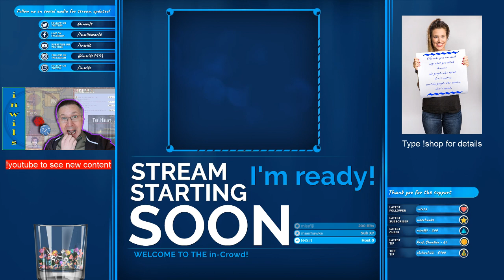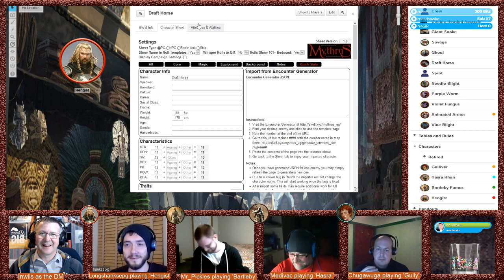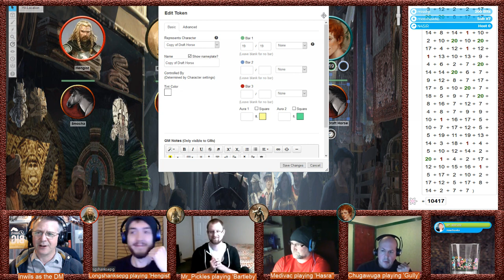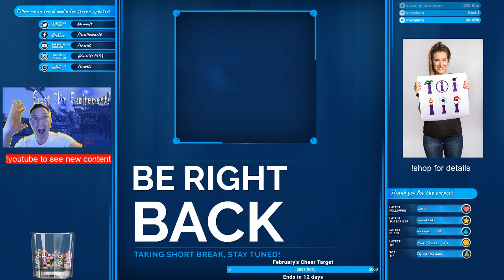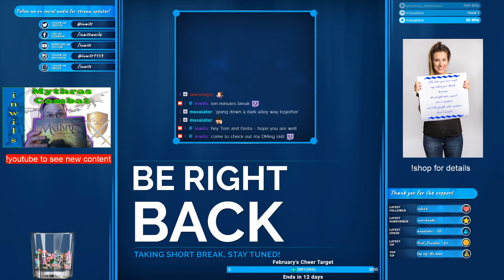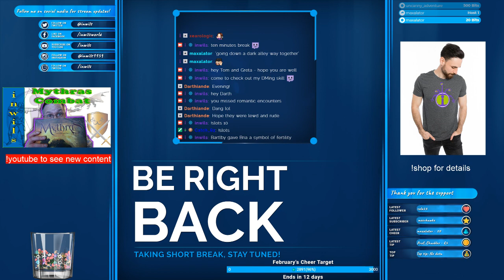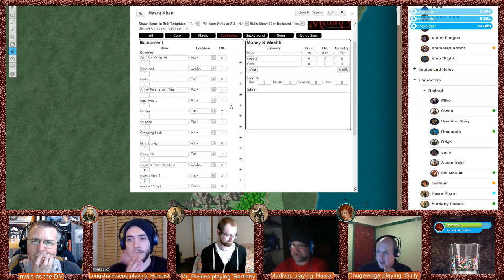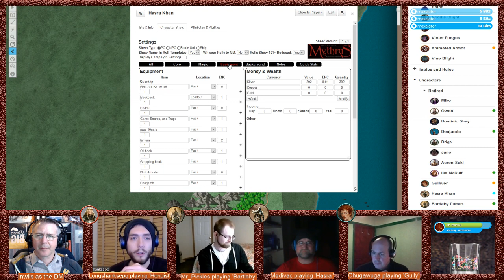Mythras Actual Play: Buying Presents and Setting Off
After the recent 'encounters' from the last session, some of the party members seek advice from each other before purchasing certain 'presents' to ensure that their intentions are clear. They soon realise that commerce skills are more important than what they originally thought. Maybe, Gully needs somewhere to stash his treasures and Hasra tries his hand at acting.

And at last the party, saddle up their horses and sent out in order to locate Lucius' Villa. But the first hamlet they come across is the silent, nervous settlement of Goodwool. There is definitely something not right here..

00:04:40 What the party got up to the last session
00:14:10 Synopsis of the story so far
00:39:55 Bartleby and Hengist go a-shopping
01:00:55 Bartleby and Hengist go a-courting
01:54:32 Gully meets the Fraternity
02:22:20 The party arrives at Goodwool
03:02:37 Hengist alone in the tavern

Mythras is a Registered Trademark of The Design Mechanism Inc. Used with permission.